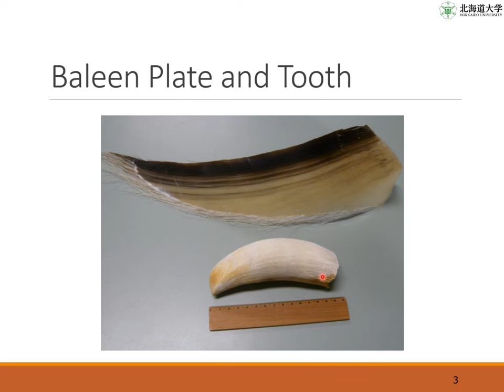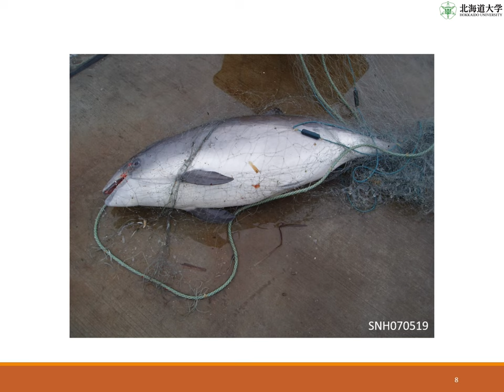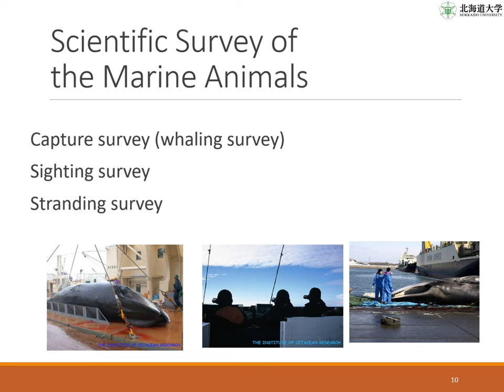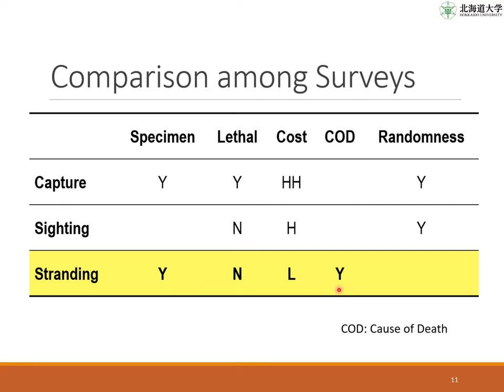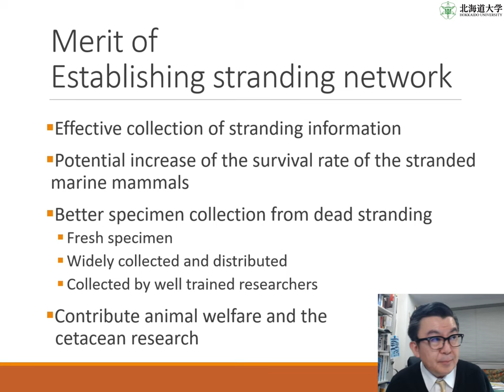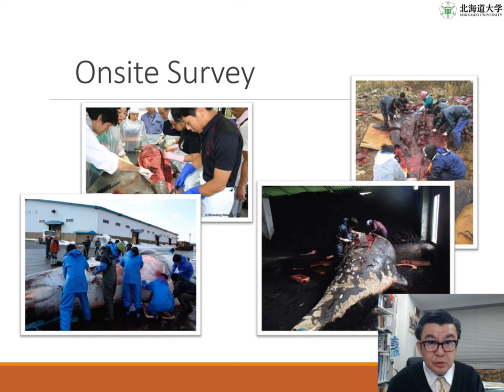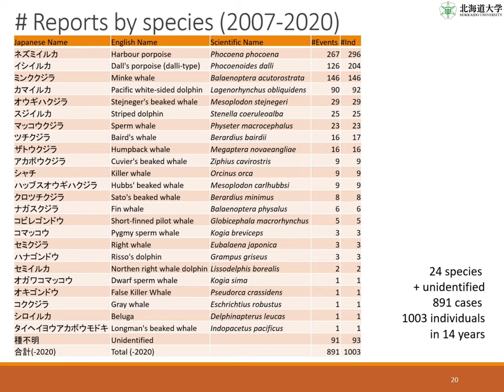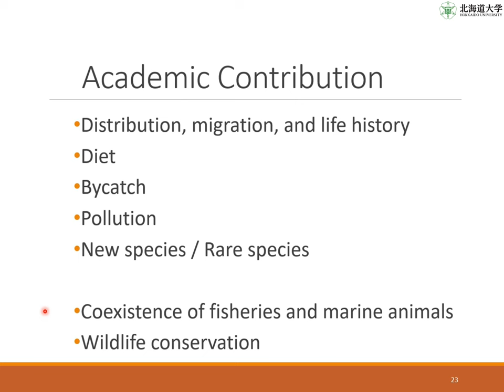Cetacean Stranding and Bycatch in Hokkaido, Japan (1)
2nd Japan and Malaysia online international Exchange Symposium on 21st December 2021

“Stranding Network Hokkaido”
The significance of the Stranding Network Hokkaido (founded in 2007), stranded dolphins and whales surveys, and its research contributions are explained.

MATSUISHI Takashi Fritz (Faculty of Fisheries Sciences, Hokkaido University)